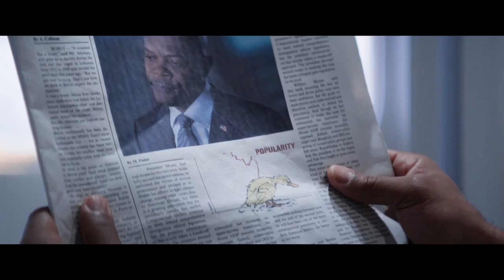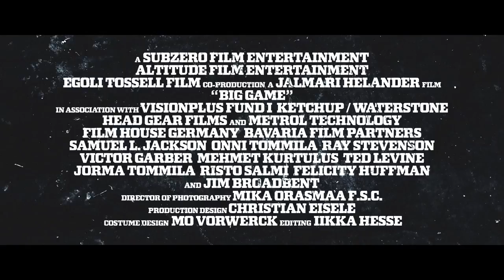Big Game - Official Trailer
See the trailer for Big Game released on the 8th May 2015 at selected Cineworld Cinemas. for more info and booking.